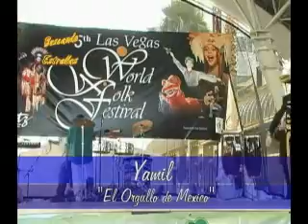ROSA GLORIA CHAGOYAN Y YAMIL EN LAS VEGAS !!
DICEN QUE SOY ILEGAL !!ES UN RETRATO DE NUESTRA SOCIEDAD HISPANA .MAS SINEMBARGO LA ALEGRIA ES LLAVADA HASTA LOS HOGARES HISPANOS ATRAVES DE BUSCANDO ESTRELLAS !!